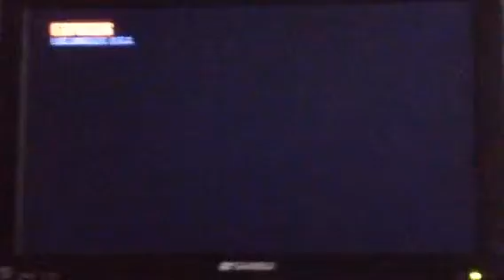BO2 sniping ohhhh BABY!